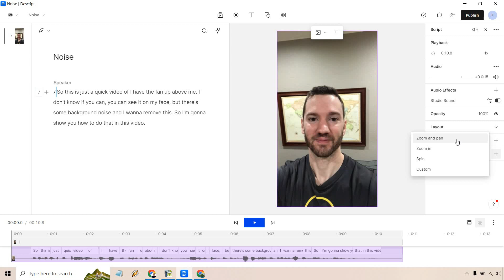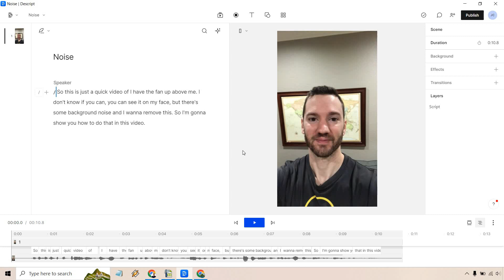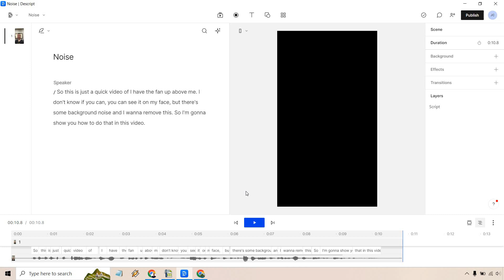Descript Animations (Descript Zoom And Pan Tutorial)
Descript Animations Video

Need some help with basic Descript animations? I've got you covered. Here I am going to show you how to utilize the Descript zoom and pan animation, and it's very easy to do. Check out the video for all of the great details.